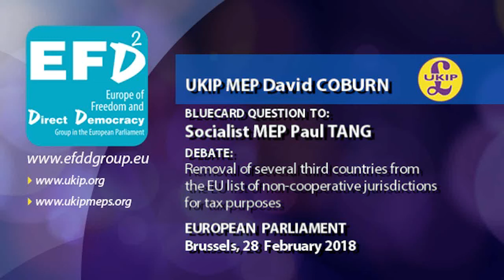It's not EU 'neo-colonialism' but 'global economic order', Socialist MEP tells UKIP's David Coburn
• European Parliament, Brussels, 28 February 2018

• Bluecard Question: David Coburn MEP, UK Independence Party (UKIP, Scotland), Europe of Freedom and Direct Democracy (EFDD) group - @DavidCoburnUkip
- Response: Paul Tang MEP (Netherlands), Socialist Group (S&D)

• Debate: Removal of several third countries from the EU list of non-cooperative jurisdictions for tax purposes
Council and Commission statements
[2018/2564(RSP)]